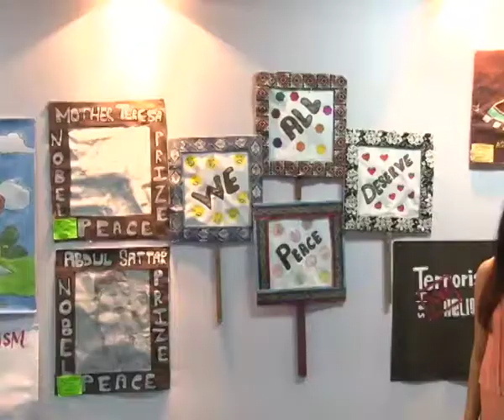February 23, 2018